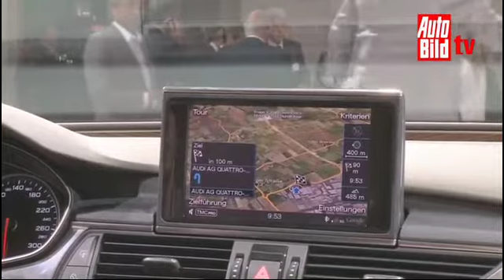Audi A7 Sportback